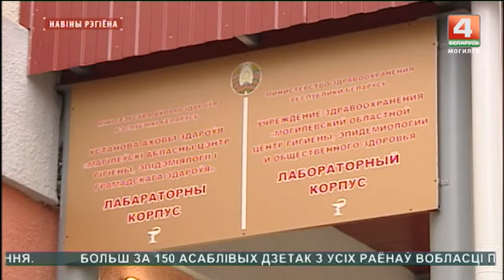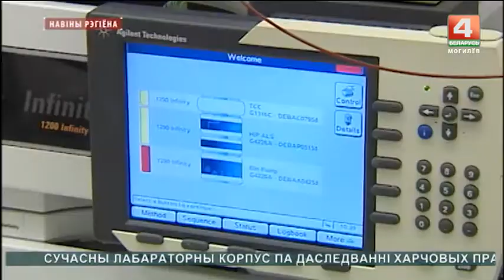Новый лабораторный корпус открыли в Могилеве